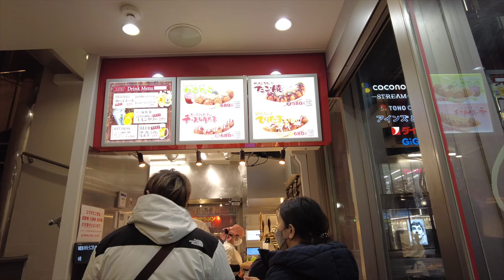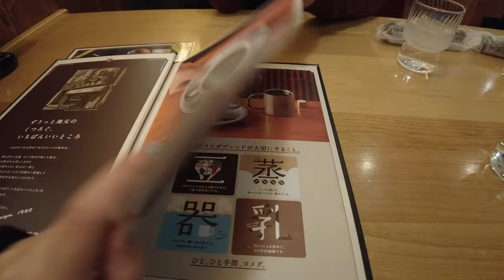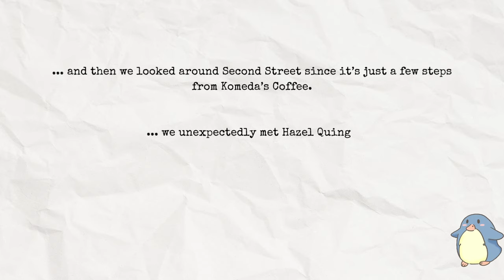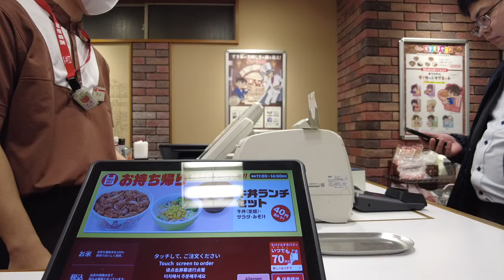Our last day in Sapporo 🇯🇵 | Foodtrip, BIC Camera, Susukino, Komedas Coffee, Gindaco …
Places seen on this trip:
🥢: Komedas Coffee
🥢: Gindaco

📍Susukino
📍Bic Camera
📍Sapporo Station
📍Airport
📍Family Mart
📍Apa Hotel